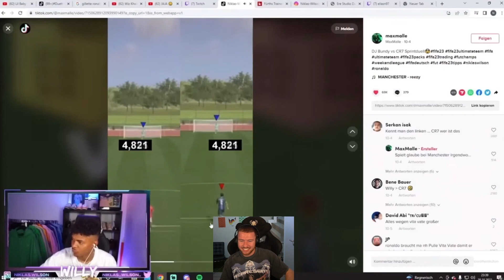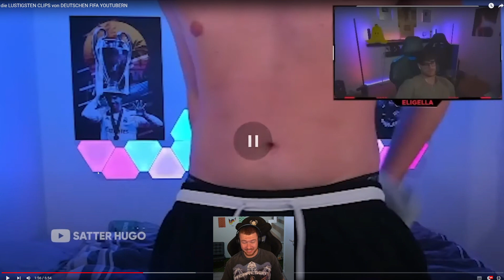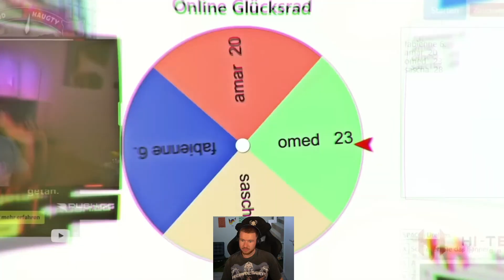Proownez REAGIERT auf die LUSTIGSTEN CLIPS von DEUTSCHEN FIFA YOUTUBERN 😂